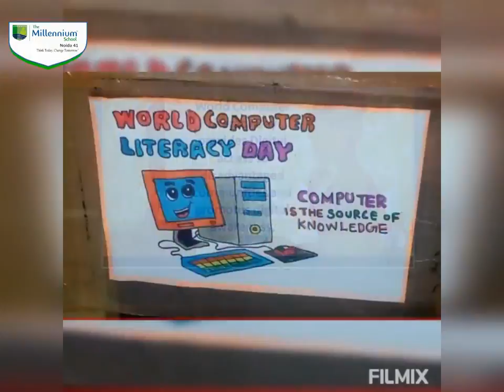World Computer Literacy Day 2021